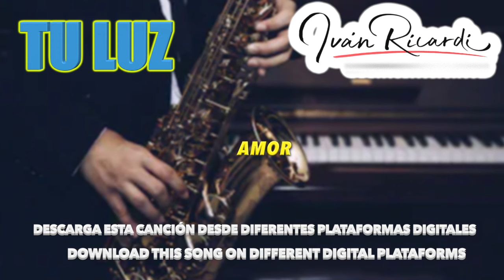TU LUZ | Ivan Ricardi | canciones de amor enamorados love songs sax piano dedicar pianistas pianist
Como la mañana apareces tú
llenaste mi vida solo con tu luz
cuando estoy contigo te quiero contar
las horas que paso pensando en tu piel

sin olvidar tus labios que han callado ya
quiero sentir tu cuerpo mientras digo “Amor”

Amor, uh! uh!
Amor, uh! uh!
cada noche sueño con tu luz

Basta una mirada para comprender
lo que siento dentro, te quiero decir
que las noches no brillan si tú no estas aquí

Amor, uh! uh!
Amor, uh! uh!

Descarga esta y más canciones desde diferentes plataformas digitales, Búscame como Ivan Ricardi: